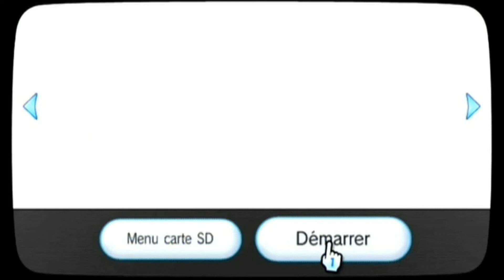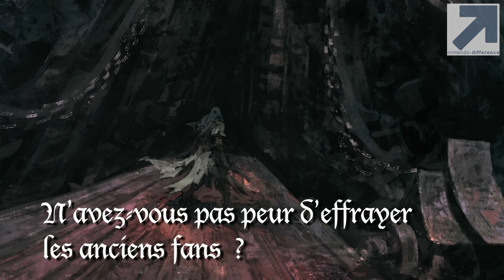Interview de Dave Cox - Castlevania Lords of Shadow : Mirror of Fate (3DS)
À l'occasion de la sortie de Castlevania Lords of Shadow : Mirror of Fate, second épisode de la trilogie Dracula, nous avons pu échanger quelques mots avec Dave Cox, Producteur du jeu chez Konami UK.

Interview menée par : Manmedaz
Filmé et Monté par : Inferno
Traduction et sous-titrage : Manmedaz